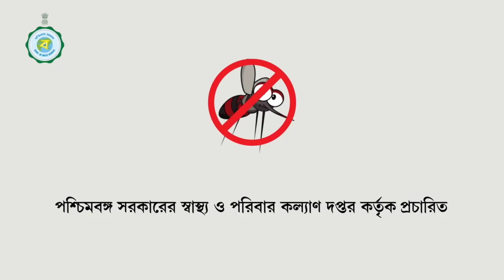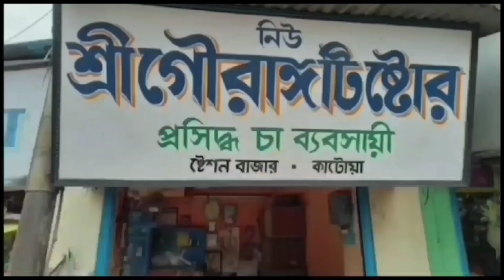Osudher Dokane Bishalakara Saper Dekha Melay Elakay Atanko Chhoray 26/10/2023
ওষুধের দোকানে বিশালাকার সাপের দেখা মেলায় এলাকায় আতঙ্ক ছড়ায়